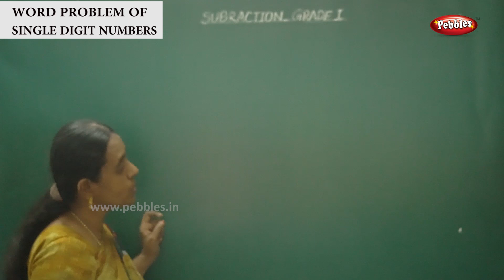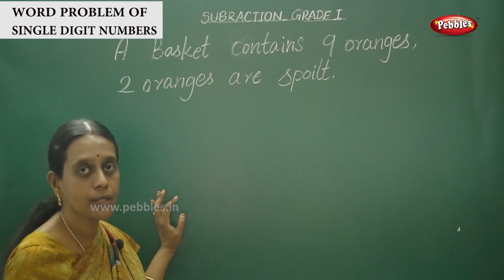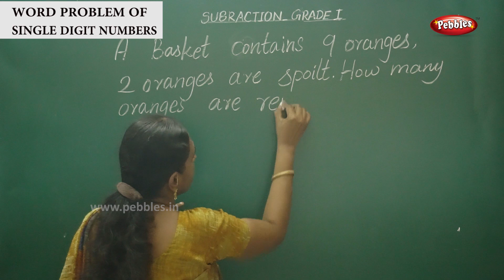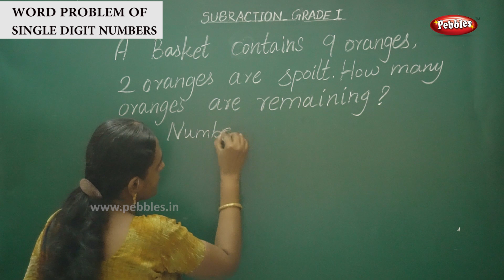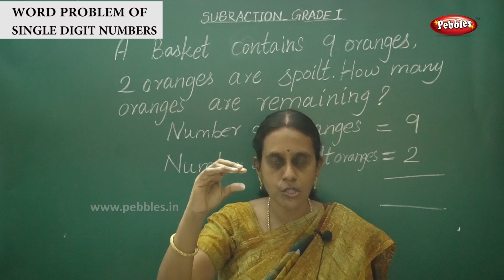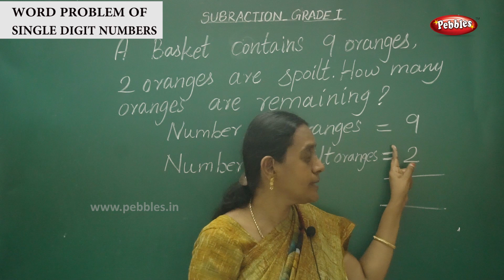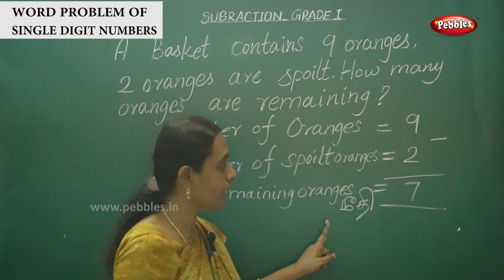1st std Maths | Subtraction -Word Problem of Single Digit Numbers | Basic Learning Numbers | Class-1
1st std Maths | Subtraction - Word Problem of Single Digit Numbers | Basic Learning Numbers | Maths Class-1 /எண்கள்